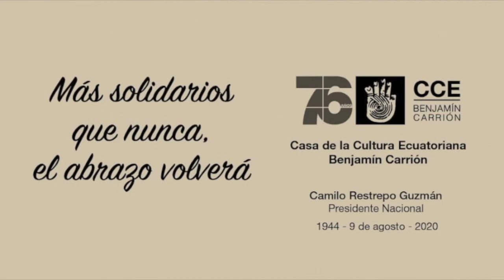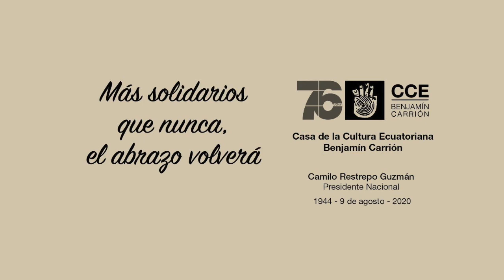EXPOSICICIÓNVIRTUAL DEL ARTISTA ANTONIOROMOLEROUX “MATERIALIZACIÓN DEL ESPÍRITU” EN LA CCE